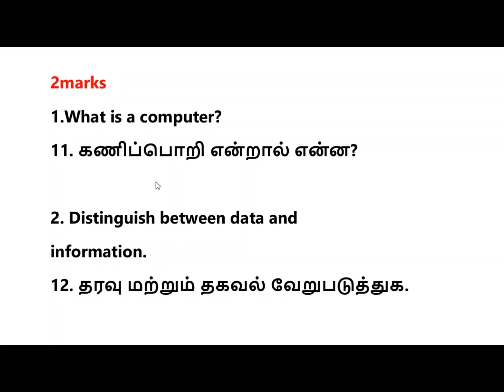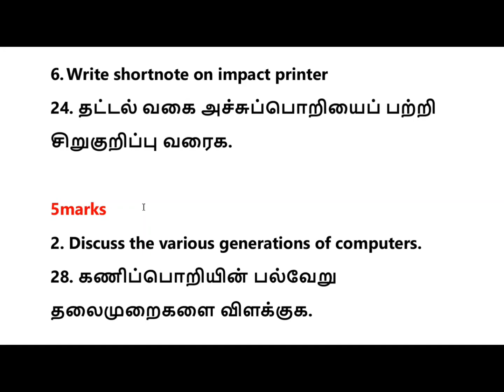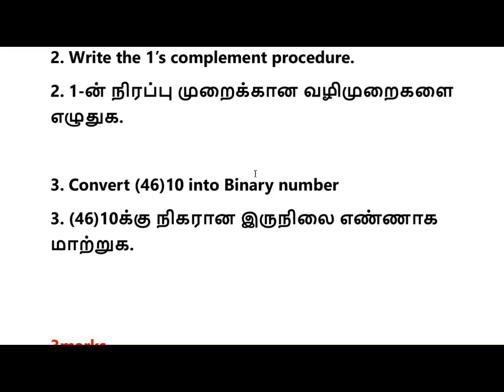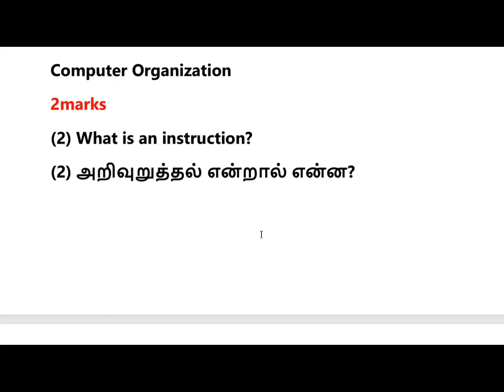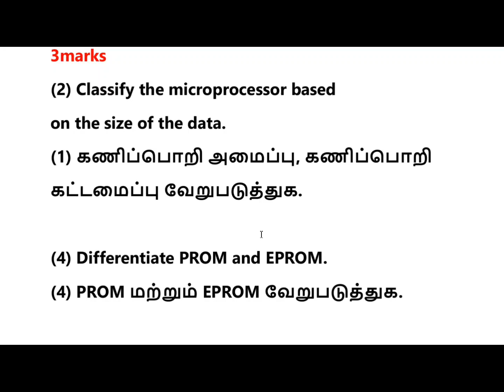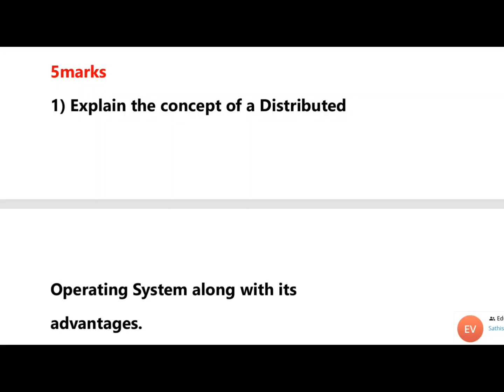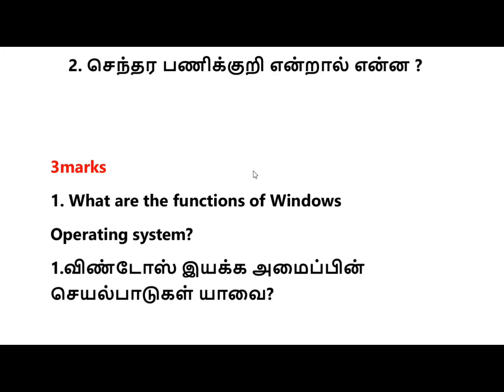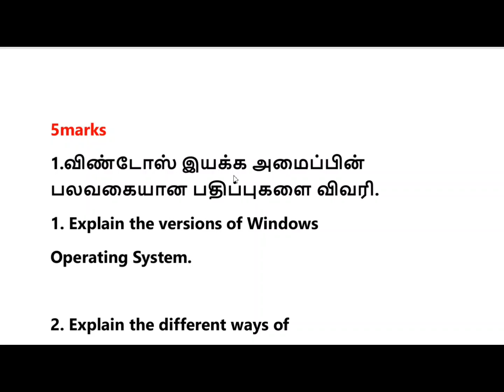11th computer science first mid term important questions 2025 |11th Computer Science 1st mid term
11th computer science first mid term important questions 2025
11th computer science important questions 2025
11th computer science first mid term question paper 2025